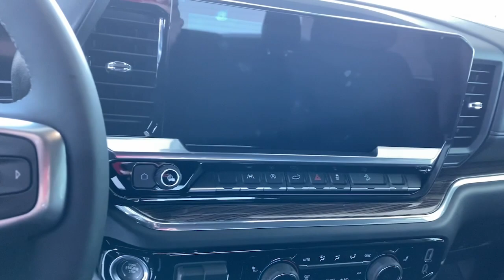2023 Chevrolet Silverado_1500 Riverton, Sandy, South Jordan, Draper, Salt Lake City 23T0786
Radiant Red Tintcoat New 2023 Chevrolet Silverado_1500 RST available in 11100 S. Jordan Gateway, South Jordan, Utah at Riverton Chevrolet. Servicing the Riverton, Sandy, South Jordan, Draper, Salt Lake City, UT area.

Riverton Chevrolet
11100 S Jordan Gateway

Preferred Equipment Group 1SP|3.23 Rear Axle Ratio|Auto-Locking Rear Differential|Wheels: 18 x 8.5 Bright Silver Painted Aluminum|Wheels: 20 x 9 High Gloss Black Painted Alum|40/20/40 Front Split-Bench Seat|Cloth Seat Trim|10-Way Power Driver Seat w/Lumbar|Radio: Chevrolet Infotainment 3 Premium System|Electronic Cruise Control|Electric Rear-Window Defogger|Color-Keyed Carpeting Floor Covering|All-Weather Floor Liner (LPO) (AAK)|OnStar & Chevrolet Connected Services Capable|120-Volt Instrument Panel Power Outlet|Not Equipped w/Steering Column Lock|Deep-Tinted Glass|Front License Plate Kit|LED Cargo Area Lighting|EZ Lift Power Lock & Release Tailgate|Power Tailgate|Dark Essentials Package (LPO)|Standard Suspension Package|High Capacity Suspension Package|Off-Road Suspension|Z71 Off-Road Package|Trailering Package|Engine Block Heater|Integrated Trailer Brake Controller|Skid Plates|Heavy-Duty Air Filter|SiriusXM w/360L|Rear 60/40 Folding Bench Seat (Folds Up)|Chevrolet Connected Access Capable|Power Front Windows w/Passenger Express Down|Power Rear Windows w/Express Down|Keyless Open & Start|Power Front Windows w/Driver Express Up/Down|Front Rubberized Vinyl Floor Mats|Rear Rubberized-Vinyl Floor Mats|Bluetooth For Phone|Remote Vehicle Starter System|Dual-Zone Automatic Climate Control|Compass|Hitch Guidance|Inside Rear-View Mirror w/Tilt|Heated Power-Adjustable Outside Mirrors|High Gloss Black Mirror Caps|Hill Descent Control|Heated Driver & Front Outboard Passenger Seats|120-Volt Bed Mounted Power Outlet|Heated Steering Wheel|220 Amp Alternator|Electrical Steering Column Lock|Dual Exhaust w/Polished Outlets|Wrapped Steering Wheel|Single-Speed Transfer Case|2-Speed Transfer Case|Convenience Package|All-Star Edition|Chevy Safety Assist|Wireless Phone Projection|Standard Tailgate|Black Name Plates (LPO)|Black Tailgate CHEVROLET Lettering (LPO)|Front LED Fog Lamps|IntelliBeam Automatic High Beam On/Off|Dual Rear USB Ports (Charge Only)|12.3 Multicolor Reconfigurable Digital Display|Following Distance Indicator|Forward Collision Alert|Lane Keep Assist w/Lane Departure Warning|Automatic Emergency Braking|Steering Wheel Audio Controls|Front Pedestrian Braking|6-Speaker Audio System|Theft Deterrent System (Unauthorized Entry)|HD Rear Vision Camera|Front Frame-Mounted Black Recovery Hooks|Wi-Fi Hot Spot Capable|Front Center Armrest w/Storage|Auto High-beam Headlights|AM/FM radio: SiriusXM with 360L|Forward collision: Enhanced Automatic Emergency Braking mitigation|Premium audio system: Chevrolet Infotainment 3 Premium|Apple CarPlay/Android Auto|4-Wheel Disc Brakes|6 Speakers|Air Conditioning|Electronic Stability Control|Tachometer|Voltmeter|ABS brakes|Alloy wheels|Automatic temperature control|Brake assist|Bumpers: body-color|Delay-off headlights|Driver door bin|Driver vanity mirror|Dual front impact airbags|Dual front side impact airbags|Front anti-roll bar|Front dual zone A/C|Front fog lights|Front reading lights|Front wheel independent suspension|Fully automatic headlights|Heated door mirrors|Heated front seats|Heated steering wheel|Illuminated entry|Low tire pressure warning|Occupant sensing airbag|Outside temperature display|Overhead airbag|Overhead console|Panic alarm|Passenger door bin|Passenger vanity mirror|Power door mirrors|Power driver seat|Power steering|Power windows|Radio data system|Rear reading lights|Rear step bumper|Rear window defroster|Remote keyless entry|Security system|Speed control|Speed-sensing steering|Split folding rear seat|Steering wheel mounted audio controls|Telescoping steering wheel|Tilt steering wheel|Traction control|Trip computer|Variably intermittent wipers